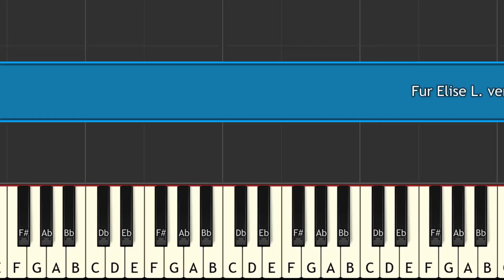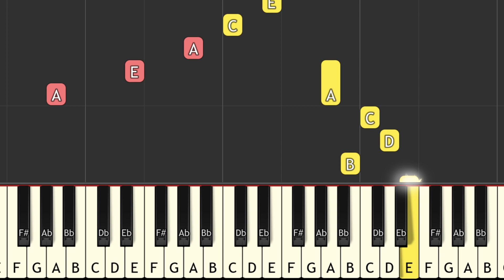Fur Elise L ven Beethoven piano tutorial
Fur Elise L ven Beethoven#key c song key easy piano